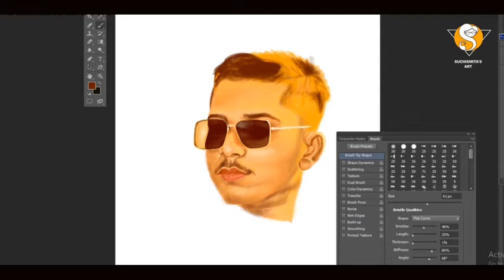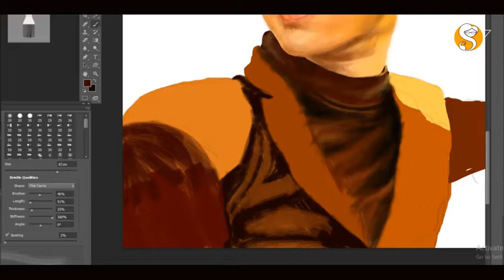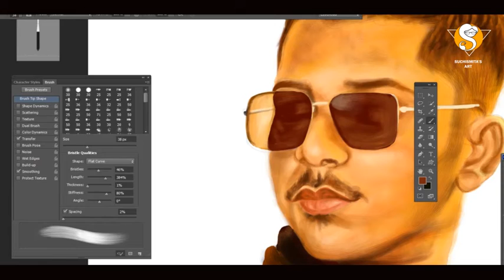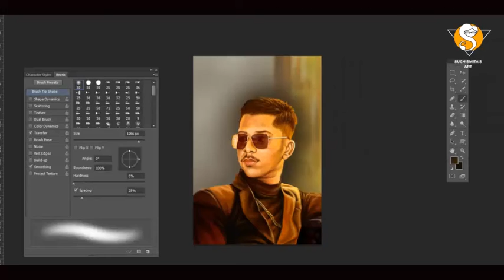Digital Portrait Painting in Photoshop || Suchismita Das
Hello friend's ,

I am Suchismita Das.😊😊😊😍
You can see a different types of sketch, drawing ,water color, digital painting, creative art on my channel.

If you want to see more different types of drawings on my channel and if you say what kind of drawings you like,🙃🙃 I will try to show them😀😀.

If you support me a lot and tell me what kind of drawing you like, I will make a video for you.